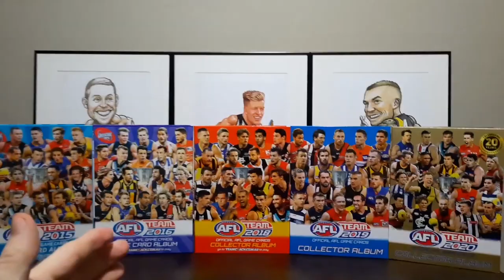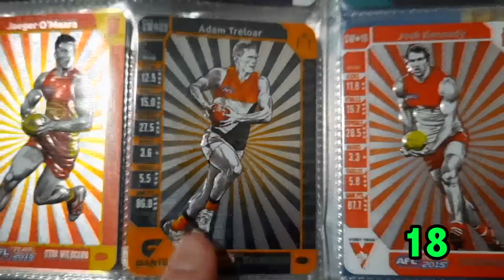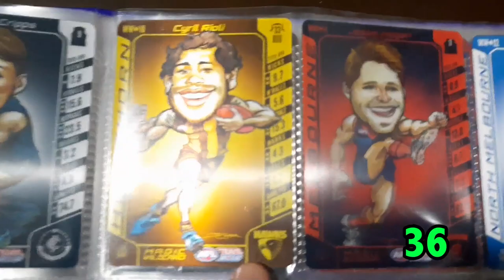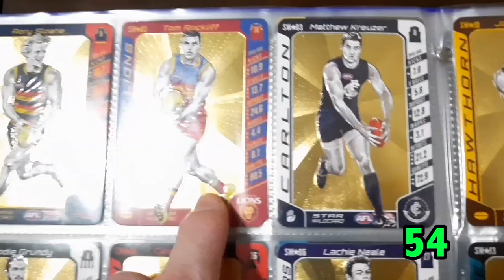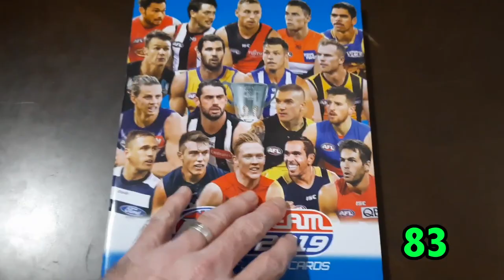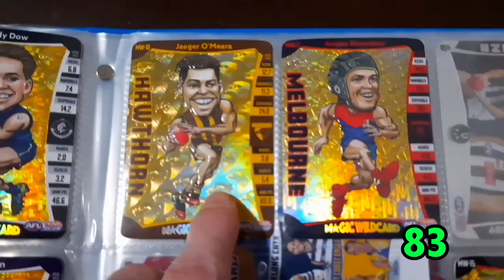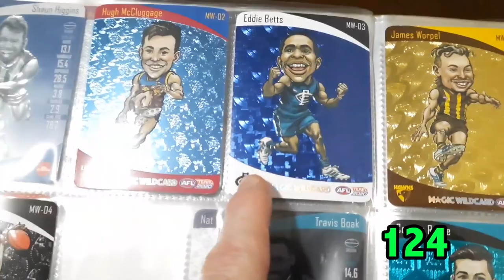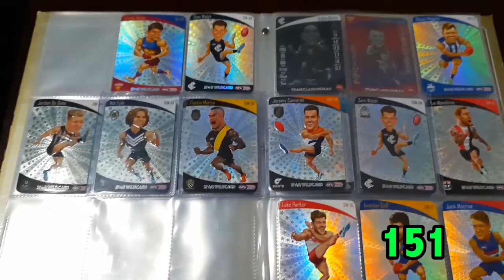My Wildcard Collection 2015-2020 | AFL TeamCoach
2020 Wildcards that I need:
MW-1,5,6,8,9,11,12
SW-1,5,7,8,9,10,11,14